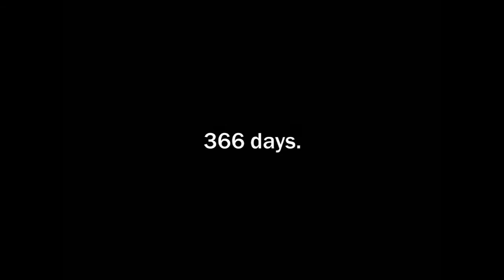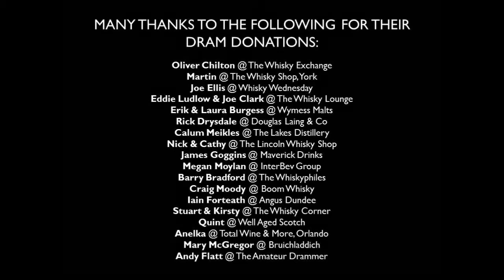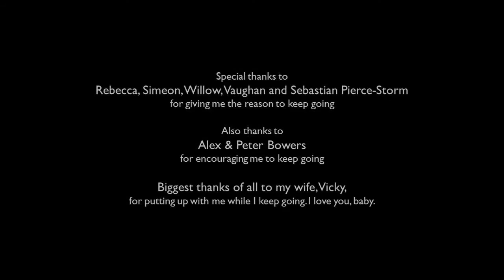A Dram A Day #330 - Brenne - a whisky history and review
Dram #330 of 366 - already making waves in the world whisky market, Brenne is a relatively young French Single Malt whisky with a heavy influence of Cognac casks, giving it a distinctive rich and unctuous character. Talk about a Christmas dram...